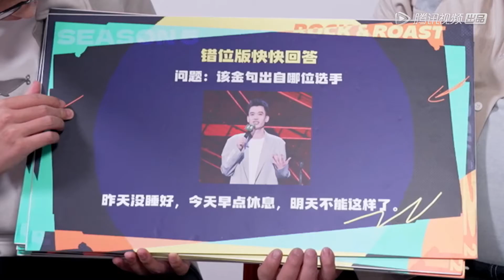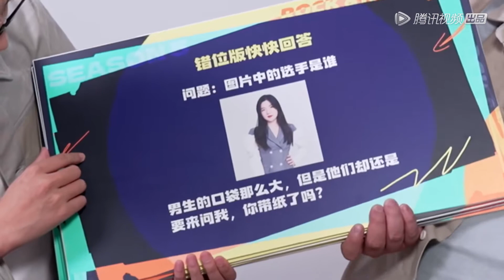未播花絮→笑不活了，何同学想把志胜挖走，你猜诞总同意吗？庞博：错付了 |《脱口秀大会S5 Rock & Roast》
《 脱口秀大会S5》 第五季是一档原创棚内喜剧脱口秀竟演节目。来自各行各业的脱口秀演员根据对生活的观察和感悟，以不同的视角切入，通过专业的喜剧创作能力，向观众展示一场场高质量的脱口秀表演，并且传递幽默的魅力——“人人都能快乐五分钟”。新老演员同台较量，共同见证新一届“脱口秀大王”的诞生。

00:00 更多精彩视频尽在 WeTV / Tencent Video APP
00:30 下载 WeTV / Tencent Video APP 看海量完整版腾讯视频